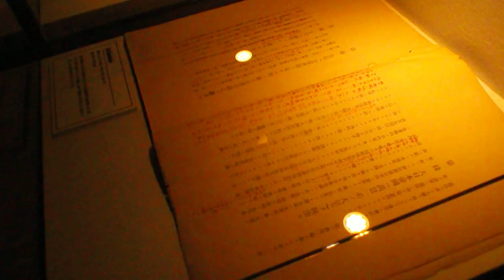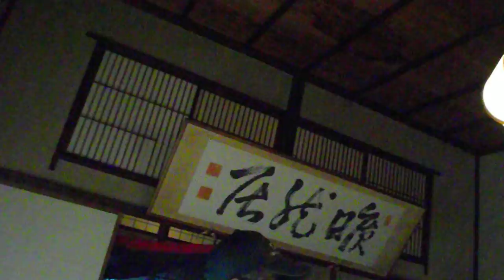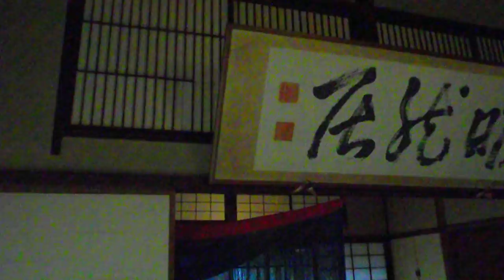DSCF5883明治記念大磯邸園20181111一般公開 ガイドツアー3大隈重信邸